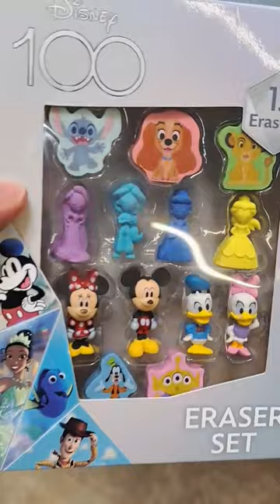Disney 100 Years of Wonder Eraser Set at Walmart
Disney 100 Years of Wonder Eraser Set at Walmart! Mickey Mouse, Minnie Mouse, Donald Duck, Daisy Duck, Stitch, The Lion King, Simba, Toy Story, Goofy, Lady and the Tramp. Toy hunt for Disney and Pixar toys.

Mailing Address:
Amusement Archive
941 West I35 Frontage Rd